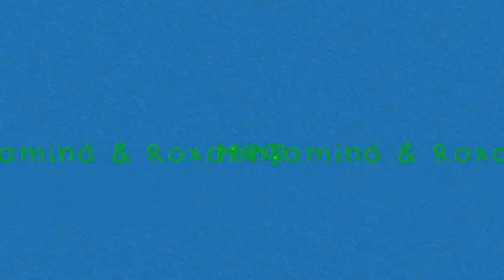Nobody's Fool [MegamindxRoxanne]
Megamind struggles with whether or not he wants to change, but realizes he'd rather be Roxanne's fool of a hero than the fool of a villain he's always been.

I just had to do this because my first thought when I heard this song was Megamind. Then, I started thinking about it and I could just imagine that among Megamind's rocking personal soundtrack he'd totally have a random country ballad for such an occasion. Thus, this is totally meant to be cheesy xD

Song by: Brad Paisley from Cars 2 OST